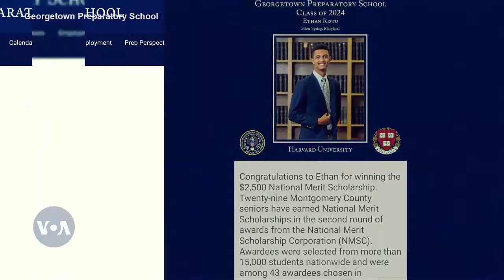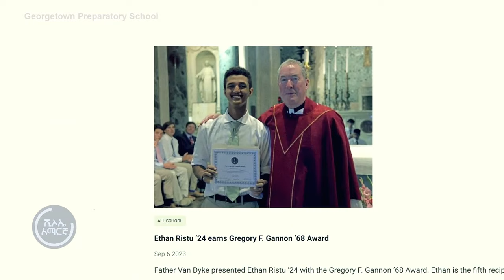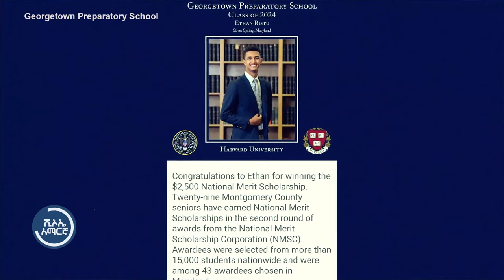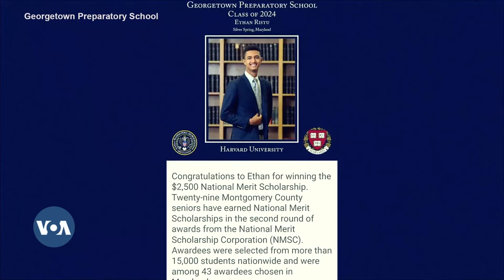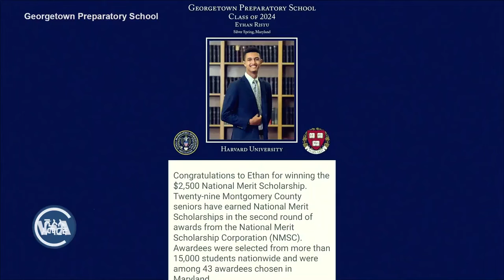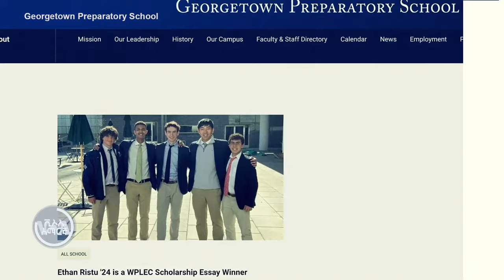በሰባት “አይቪ ሊግ” ትምህርት ቤቶች ተቀባይነት ያገኘው ኢትዮጵያዊ-አሜሪካዊ አዳጊ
ኢትዮጵያዊ-አሜሪካዊው አዳጊ ወጣት፣ ሁለተኛ ደረጃ ትምህርቱን በአስደናቂ ውጤት በማጠናቀቅ፣ በዓለም አቀፍ ደረጃ ከፍተኛ ክብር በሚሰጣቸው ሰባት “አይቪ ሊግ” ትምህርት ቤቶች ተቀባይነት አግኝቷል።
🔷 የማኅበራዊ መገናኛ ዘዴዎች ሊንኮችን በመጫን ይከተሉን።